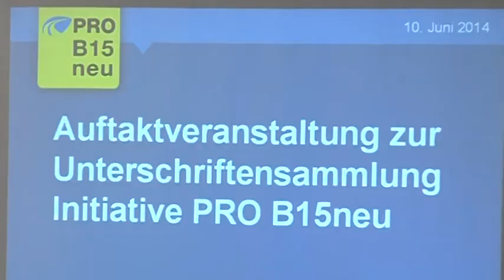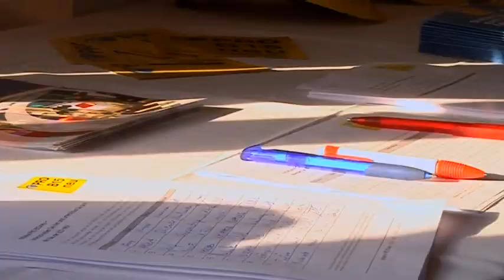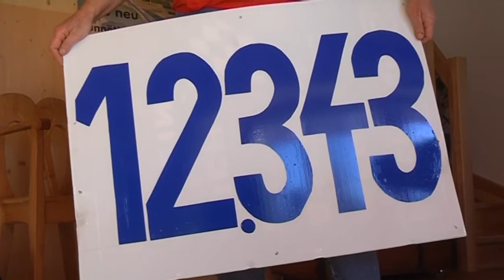Bericht Unterschriftenaktion Pro B15 neu vom 11. Juni 2014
B15 neu - Die Befürworter starten neue Aktion.